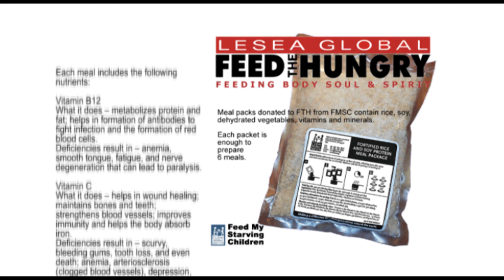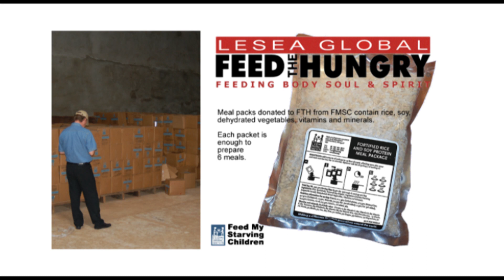Take Away Hunger Day 2010 - Interview - Aaron & Dan speak to Ben Evans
Hope 103.2FM's "Aaron & Dan" broadcast live from Church St Mall on Friday 24th September 2010 in support of Feed The Hungry's "Take Away Hunger Day". Aaron and Dan are speaking with FTH Australia Director Ben Evans who explains what it's in the rice meals, and how the process works. It's just a dream, it's a fact, $6 will feed 100 children through the Take Away Hunger Program. Ben also shares a little of his background with the organisation, starting in Banda Aceh as part of the 2004 Boxing Day Tsunami.

PH 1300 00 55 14